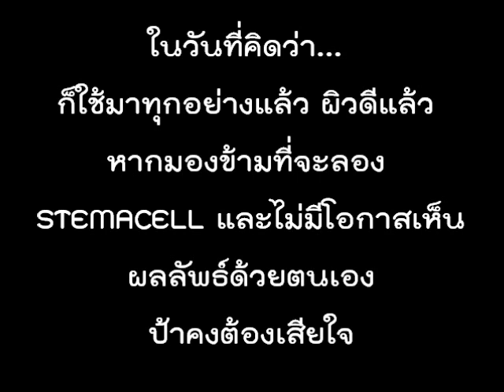แกะกล่อง+รีวิว+สาธิต aviance STEMACELL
ป้าเองใช้สกินแคร์มามากมาย ทั้งทา ทั้งพอก ทั้งขัด ทุกวันนี้ก็คิดว่าผิวตัวเองดีมากๆๆๆ ไม่น่าจะดีไปกว่านี้ได้อีกนะคะ  พอทาง aviance ท้าป้าลอง STEMACELL ก็คิดในใจว่า  ผิวมันสุดแล้ว  แต่พอใช้ไปแค่ 2 สัปดาห์ อืมมม  ดูรูปกันเองเลยค่ะ  ภาพมันฟ้อง  พิมไม่ได้เป็นตัวแทนจำหน่ายนะคะ ติดต่อ aviance Call Center ได้ที่ 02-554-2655 ค่ะ